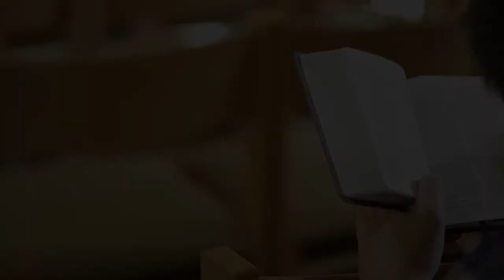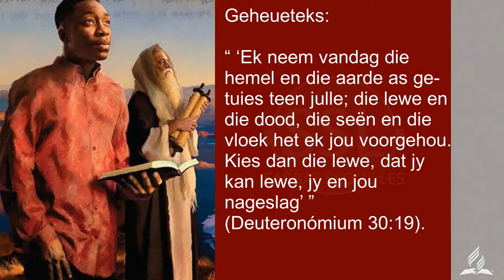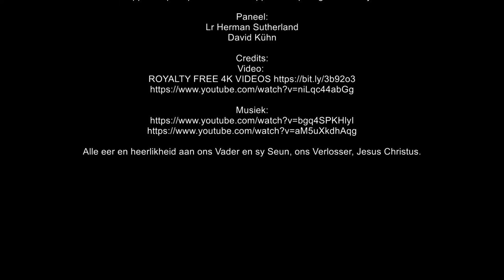Les 8 – Kies om te leef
13 - 19 November.
Vierde Kwartaal 2021 - Teenswoordige waarheid in Deuteronómium.

Paneel:
Lr Herman Sutherland
David Kühn

Alle eer en heerlikheid aan ons Vader en sy Seun, ons Verlosser, Jesus Christus.